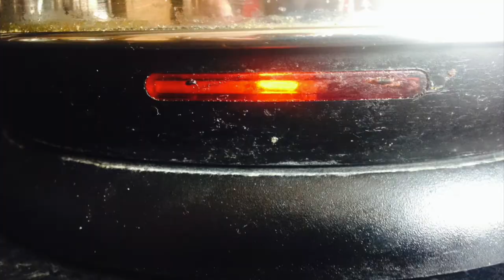Mary Reilly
"a day in the life of a spaced out teabag"

this is an animation for one of my modules at University that had to be between 30-45 seconds long (not inc. titles). in our seminar we had to pick a title at random of a film which resulted in the choice of 21 titles, therefore I've named my tea bag Mary Reilly.

this wasn't my initial idea, but when I got the ball rolling this was the result :)

I do not claim the music as my own! (it's MGMT - Electric Feel).